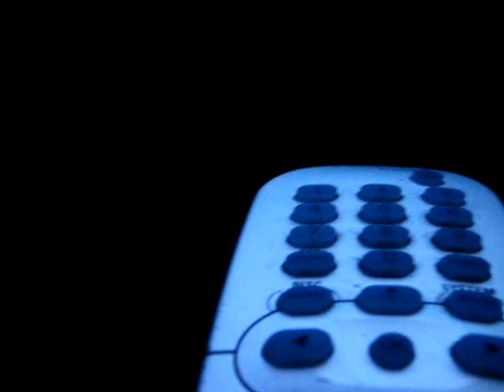tECHNoDRAMa - Memomelody - qUALQUER qUOLETIVO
15/04/12
Banheiro, Casa, Conjunto Maguari nº 29, Belém

Technomelody
O pastor - Madredeus
Me libera - Nelsinho Rodrigues